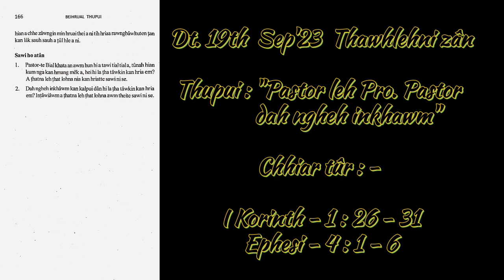Beihrual Inkhawm vawi - 19na, Dt.19th Sep'23 Thawhlehni Zân Kohhran inkhawm hlimthla te.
Dt. 19th Sep'23 Thawhlehni zân

Beihrual Inkhawm vawi - 19na

Thupui : "Pastor leh Pro. Pastor
                dah ngheh inkhawm"

Chhiar tûr : - I Korinth - 1 : 26 - 31
                       Ephesi - 4 : 1 - 6

Mamit Bazar Veng Kohhran Biakin